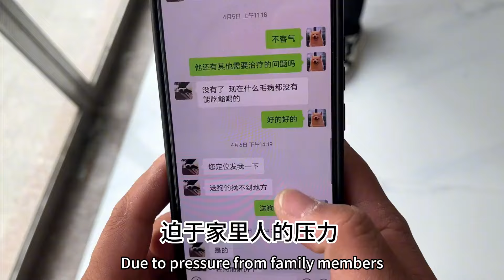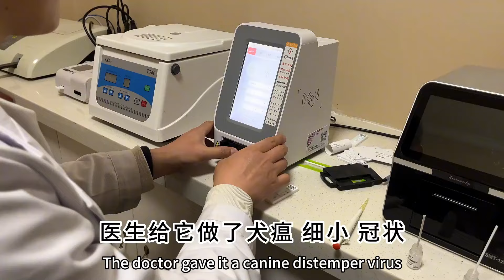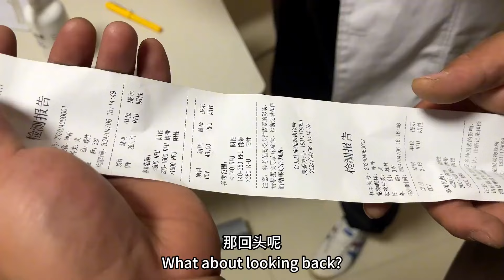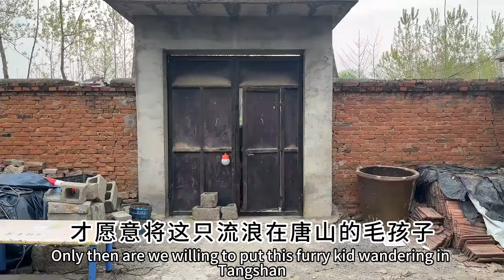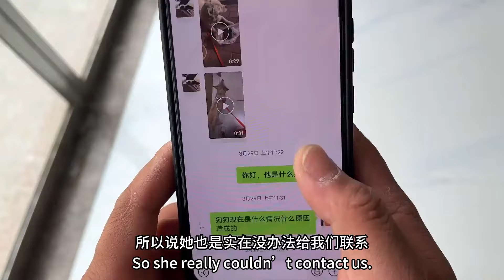The Ill-Fated Stray Dog Met The Person Who Changed His Life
Hello friends, this is Liangzi Courtyard😁
A small home for stray animals
Dedicated to stray animal rescue💕
Our power is limited and we need more people to join us.❤❤❤
If you also like pets and have love
If you want to give your love

Stray animal rescue#animal rescue#Stray dog
In this video, we put special emphasis on the love and protection of animals to ensure that they do not come to harm.